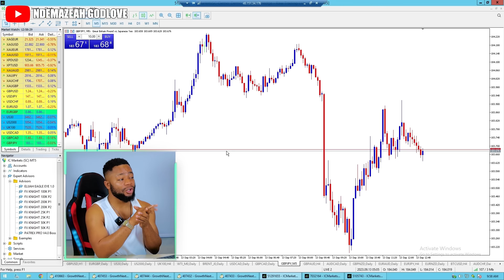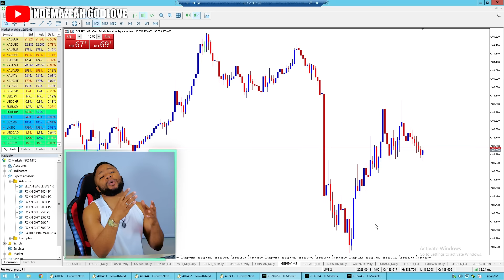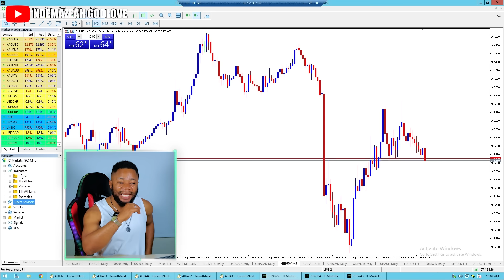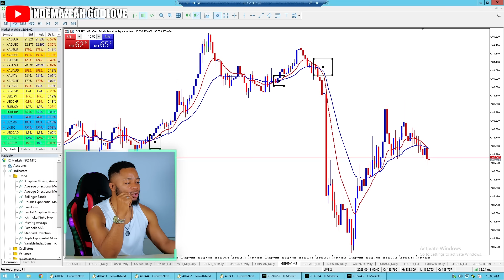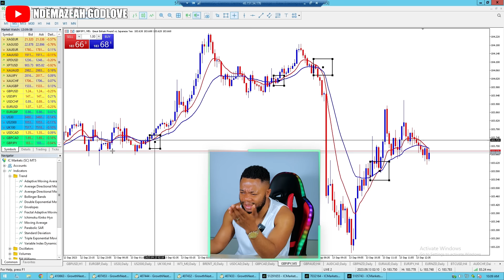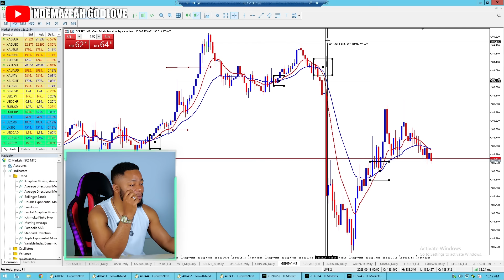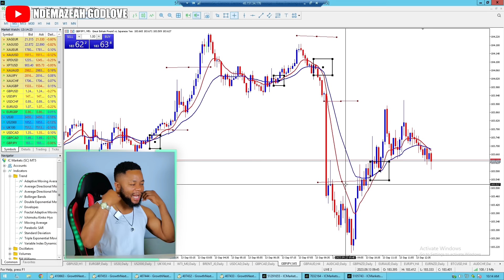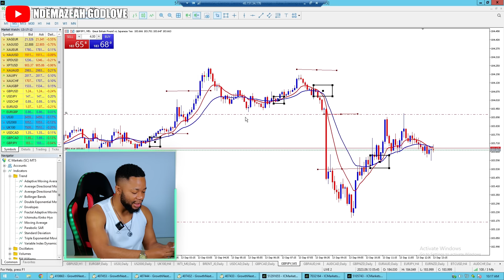Any One Can Trade With This Very Simple yet very profitable trading strategy